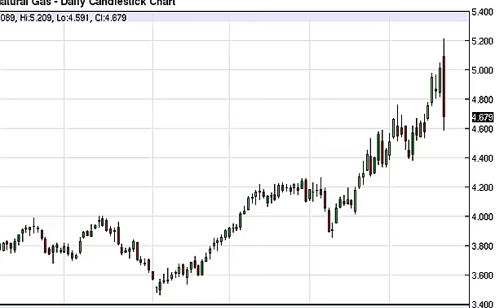Natural gas Technical Analysis for February 25, 2014 by FXEmpire.com